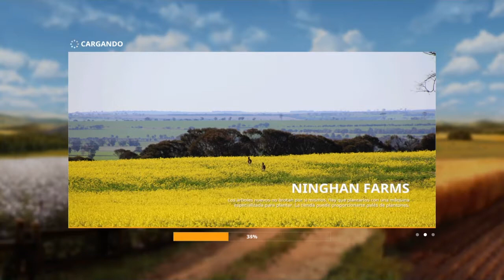Farming Simulator 19 | Ninghan Farms | #14 Cosechando maiz